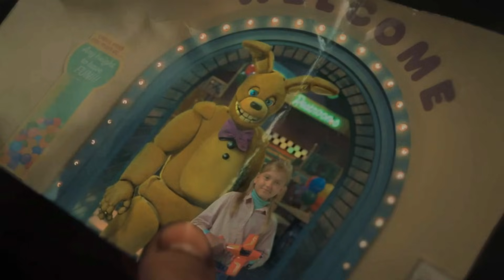The FNAF Movie Dilemma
First of all, massive thank you to Scott for making this movie happen for the fans. This movie practically oozes with love for the source material and works as a really fun adaptation of the original story of the games. I want to start with that before stating my opinion on the movie:

If this description doesn't quite align with my opinions in the video, it's because my opinions have matured a bit since seeing the movie for the second time in theaters. Overall, the FNAF Movie is Fun! But not really if you don't already know the lore 💀 If you've liked Five Nights at Freddy's for a long time, you'll have a great time watching this movie. It was definitely made for the fans and I appreciate that, but even as a fan, it's hard to enjoy a movie knowing that it doesn't stand on its own. Fan service and good storytelling can coexist, but I don't think they quite managed to in this movie. Watching it for the first time was a great experience though!

0:00 Intro

0:52 The (Mostly) Positive Stuff

16:29 The Flaws

This channel takes inspiration from ID's Fantasy, Pastra, Ryetoast, Fuhnaff, Game Theory, Dawko, Shycrow, Uhyeah, and many others, if you like my content, you'll love theirs :)